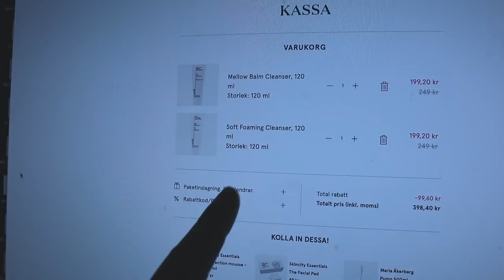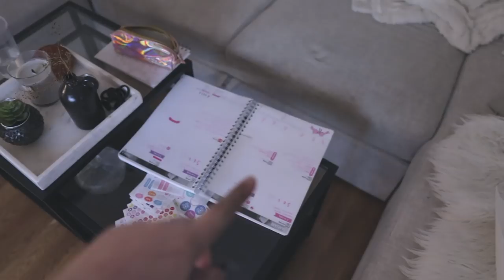Vlogg: HAR DU TVÅ PUNGAR?